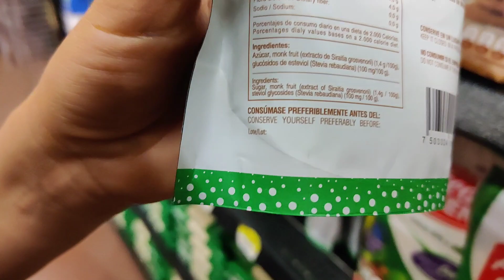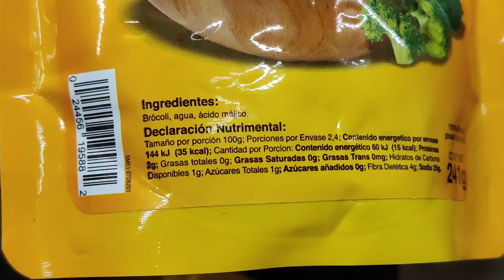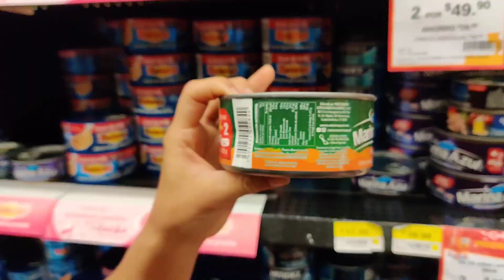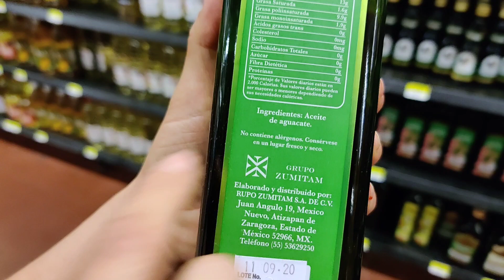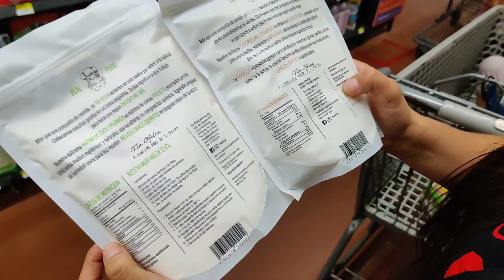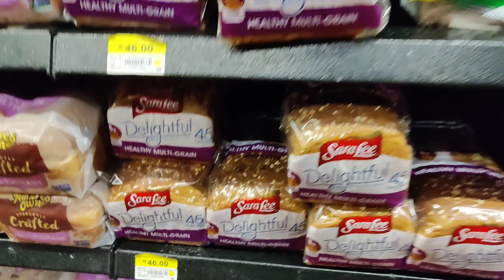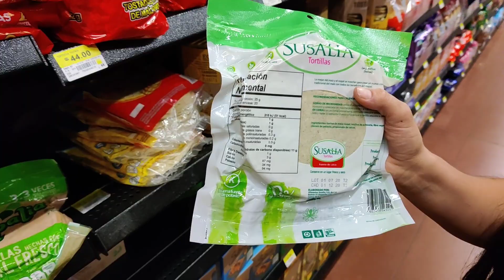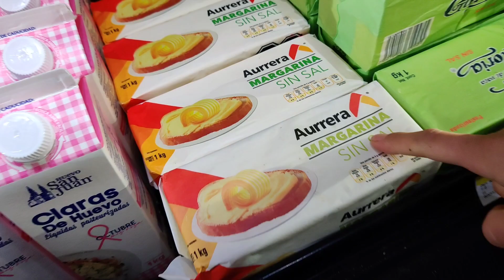DE COMPRAS KETO EN WALMART MEXICO / GANADORES DE PREMIOS / PINCHE NANCY VLOG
!!!TIENDA OFICIAL DE PINCHE NANCY!!👇🏻👇🏻

Me quieres mandar fan mail?